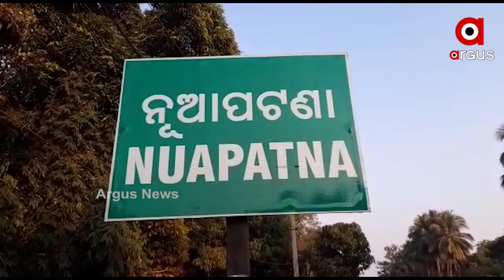ବୟସ 9, କିନ୍ତୁ ଓଜନ 6 କିଲୋଗ୍ରାମ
ବହୁ ମାନସିକ ବ୍ରତ କରି କନ୍ୟା ସନ୍ତାନ ପାଇଥିଲେ କଟକ ଆଠଗଡ଼ର ନୂଆପାଟଣା ଗ୍ରାମର ଶ୍ୱେତବସନ୍ତ ପାତ୍ର । ଯାହାକୁ ନେଇ ଶ୍ୱେତବସନ୍ତଙ୍କ ଘରେ ଖୁସିର ମାହୋଲ । କିନ୍ତୁ ବେଶି ଦିନ ରହିନଥିଲା ଖୁସି । ପିଲାର ବୟସ 9 ହୋଇଥିବା ବେଳେ, ଓଜନ ମାତ୍ର 6 କିଲୋଗ୍ରାମ । ଶୁଣିବାକୁ ଆଶ୍ଚର୍ଯ୍ୟ ଲାଗୁଥିଲେ ବି ସତ.